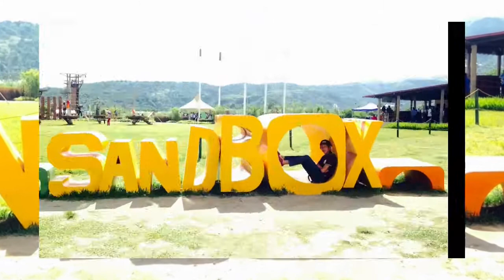Out of the Box bonding